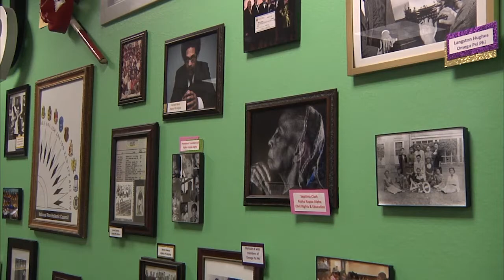BSU Black History Month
February is Black History Month. Students and faculty are celebrating with several events and creating a stronger community.
Professor Frederick W. Gooding or "Dr. G", co-founder of NAU Golden Brown Jacks says it is very hard to tell the story of American history without telling the story of African American History.
Sheyanne Carter-Wade, BSU president, Monet Johnson, BSU Historian, and many other students celebrate Black History Month on campus, encouraging future leaders and celebrating the past.